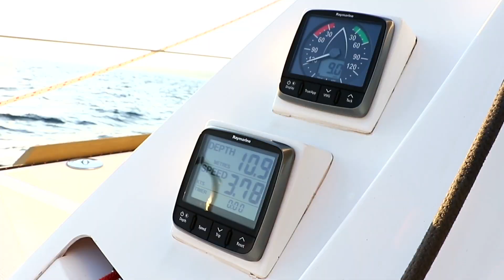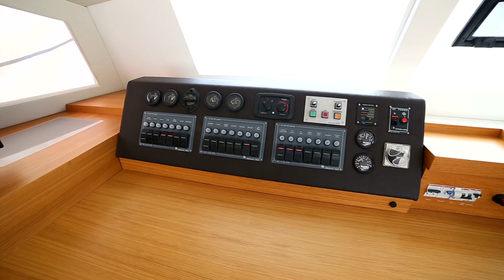c-cat 37 presentazione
Anche con poca aria ci muoviamo bene.